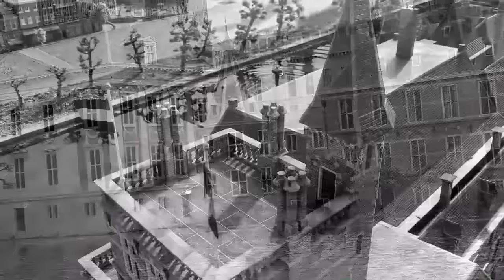FF over de Kakelende en Jongetje Jetten!